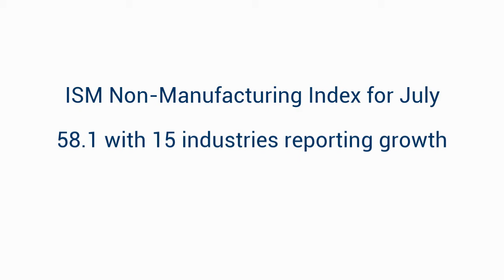Comerica Economics Report August 7, 2020